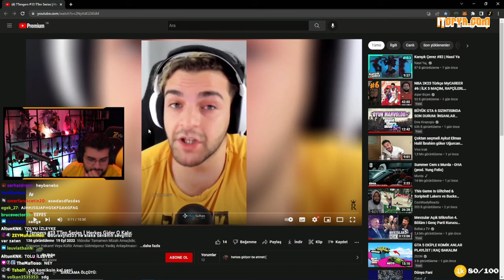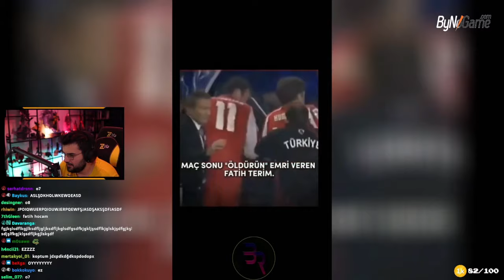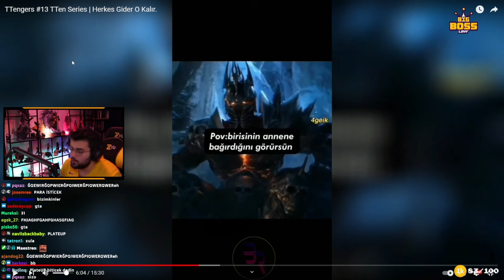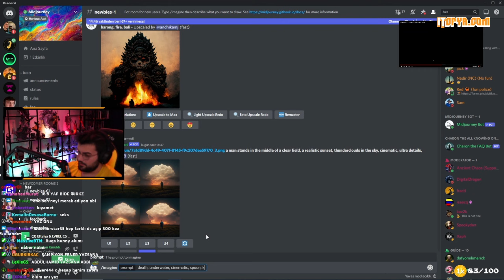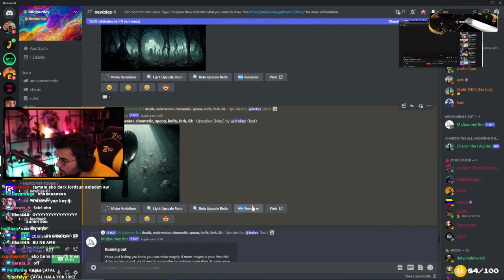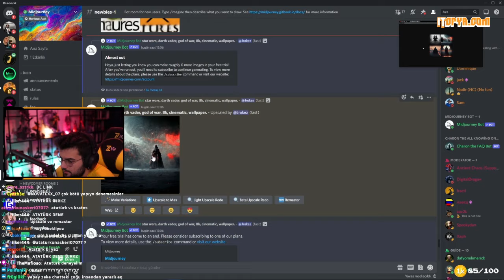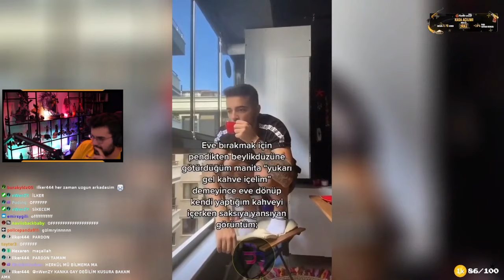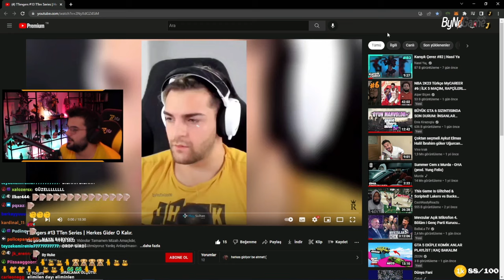Jrokez - TTEN SERİES #13 İZLİYOR! | By Ruke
Kanalımıza Destek Çıkmak İstiyorsanız.

Eğer Halen Discord Sunucumuza Katılmadıysanız Link'i Aşağıya Bırakıyorum.

Etiket